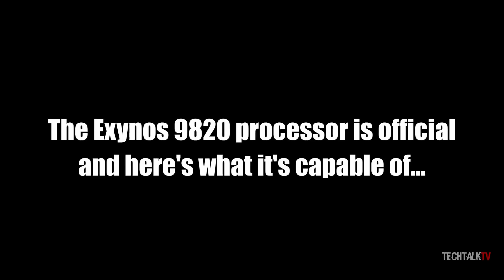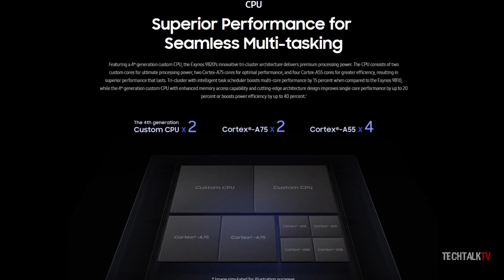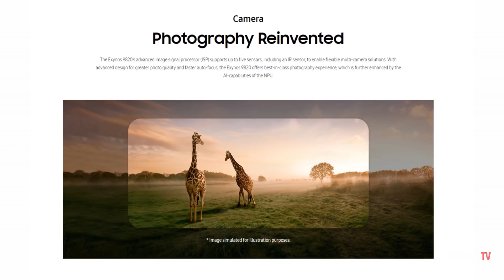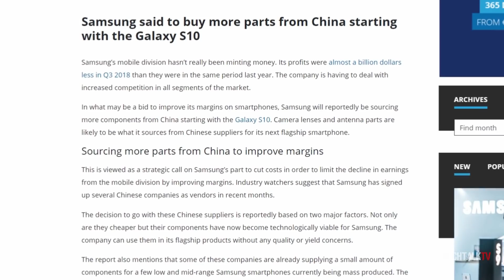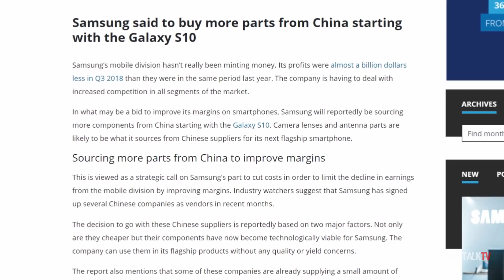Samsung Galaxy S10 - The Processor is OFFICIAL!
Samsung Galaxy S10 will have the Exynos 9820 processor which Samsung made it official today. It's a beast in performance. The Samsung Galaxy leaks and rumors suggest the device will have a horizontal camera layout and a hole for the front-facing camera.